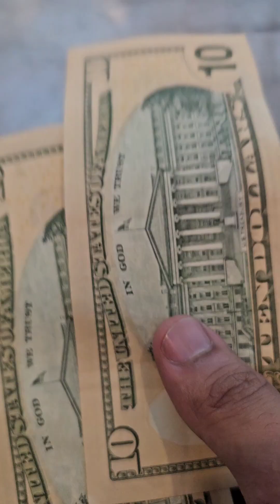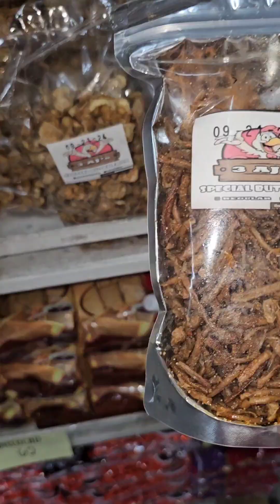huling balik sa agency bago bumalik ng barko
Pabaon ng agency bago bumalik ng barko